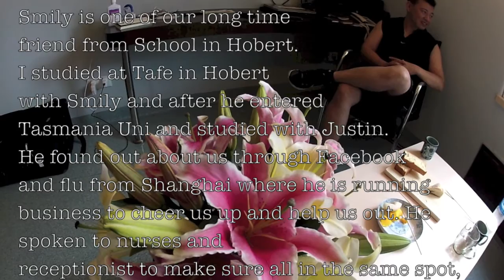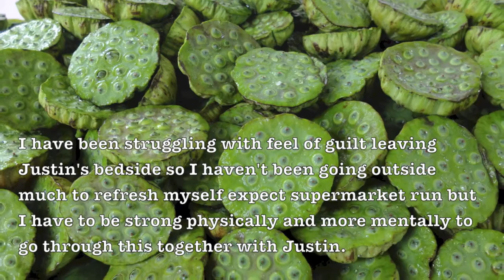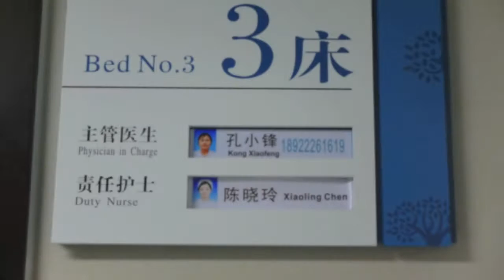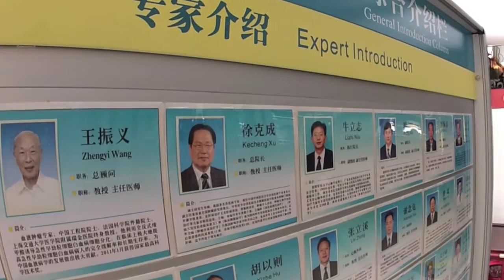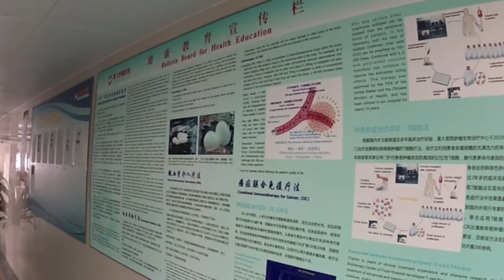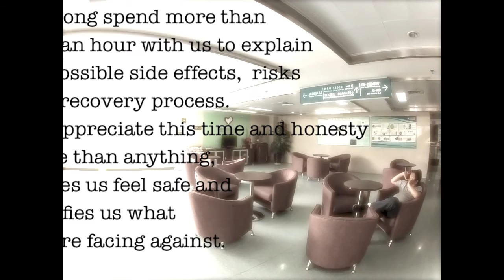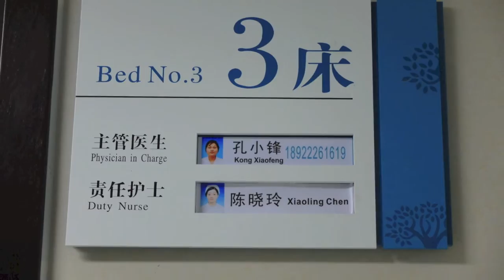OLD 'Hope for Justin' @ Fuda Cancer Hospital Day14-Day22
G'day, thanks for taking the time to visit our video diary.

The purpose of this video project is to support our Facebook Page 'Hope for Justin' to provide bit more detailed information regarding his progress in China with his cancer treatment. We have been receiving enormous amount of support and now we are taking this as our responsibility and one small way to replay the loves.

In the future, we hope this record will help people who is suffering from the similar condition and gives wider range of info to decide your own way to battle with cancer.

The Facebook Page 'Hope for Justin's purpose is to raise hope and to raise funds for our dearest friend, brother, son and soulmate who needs a huge surge of support to finally beat one of the rarest types of cancer in existence, Epithelioid Sarcoma. Justin has battled over the last 7 years with the assistance of western medicine but is not achieving the results we all hoped for. He has researched alternative options and decided that the best course of treatment available to him in all of his circumstances is a fusion of western and eastern medicine.

Despite the fact that the most advanced Cyrosurgery and Photodynamic therapy is currently Justin's only option to prolong his life, such treatment is not available in Australia nor will Medicare or Justin's health insurance policy cover the cost of accessing the treatment overseas because regulations of the medical industry in Australia deem such treatment to be illegitimate. The cost associated with Justin travelling to China to spend one month undergoing treatment is approximately AUD $70,000.

Please like and share this video and show your support so that Justin can access the treatment that will enable him to live a long, stress-free and simple life, a reality only possible with a massive amount of love and support from his friends and family. Please follow this link to check out how you can donate and support Justin's journey.

Hope for Justin's team